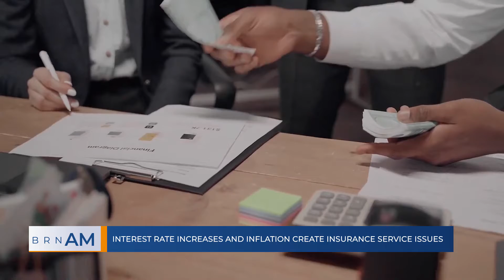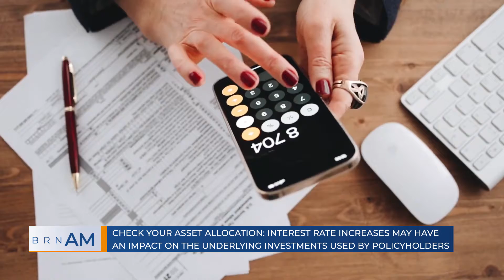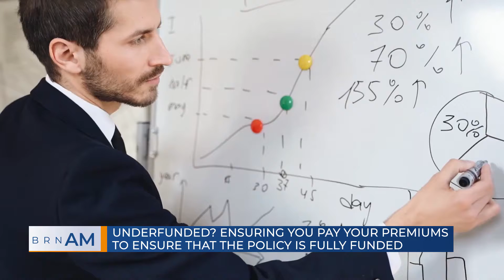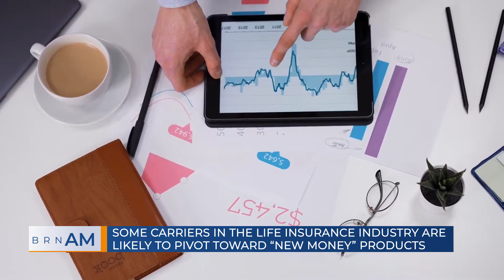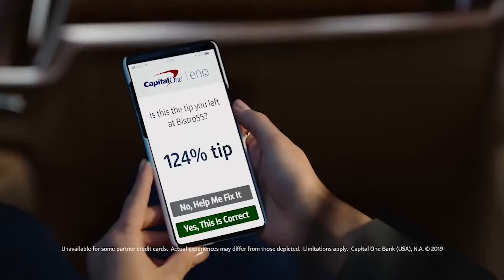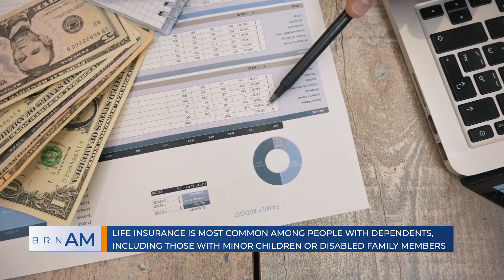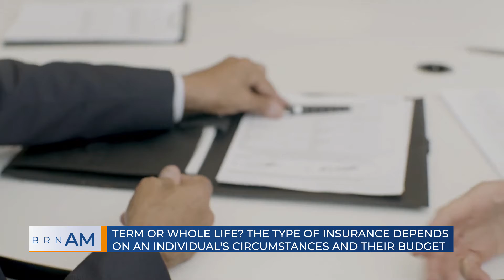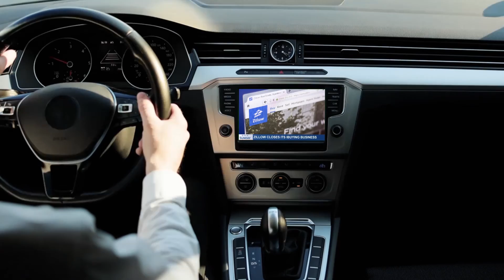BRN AM | Interest rate increases and inflation create insurance service issues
BRN AM |  Interest rate increases and inflation create insurance service issues |  Phillip Snyder, The Warner Companies  | Tunein: broadcastretirementnetwork.com or your favorite streaming / podcast / smarttv platform